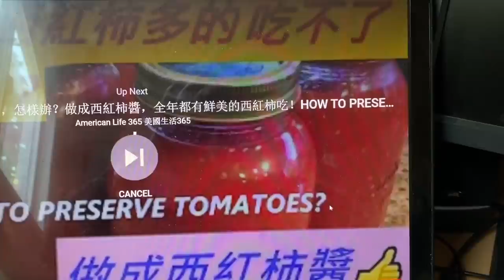番茄的第一輪花，我為什麼瘋狂地剪掉？Pinch Off the First Tomato Flower! Why?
在我們「美國生活365」有更多有關「世界漫遊記」, 「汽車維修保西紅柿的剪枝技巧--番茄剪枝办法 養」和「我的小菜園和果園」更多內容同你們分享。 可以搜索「美國生活 365」一覽我們的頻道內容。歡迎免费加入分享我們的美國生活 365。

8. 美國生活 365 --汽车维修保养--BMW车的设计和性能 American Life 365 -- BMW at a glance
7. 美國生活 365 --汽车维修保养--如何利用汽車故障檢測軟件？American Life 365 -- how to use software to check up car？
5. 美國生活 365 --汽车维修保养--怎樣發現汽車故障？American Life 365 -- how to find a car problem？
4. 美國生活 365 --汽车维修保养---知道更多寶馬汽車 American Life 365 -- BMW insider
3， 美國生活 365 —汽車維修保養— 怎樣換汽車冷熱控制器？ 通過煙霧測試 American Life 365 — how to change car thermostat
2. 美國生活 365 -- 汽车维修保养 -- 學會修理汽車 American Life 365 -- learn how to repair car
1. 美國生活 365 --汽车维修保养---汽車的引擎的功能和保養American Life 365 -- car engine insider
我的小菜園
2. 美國生活 365 --  怎麼種佛手瓜(合掌瓜)？-- AMAZING! 佛手瓜来年老根可以发新枝